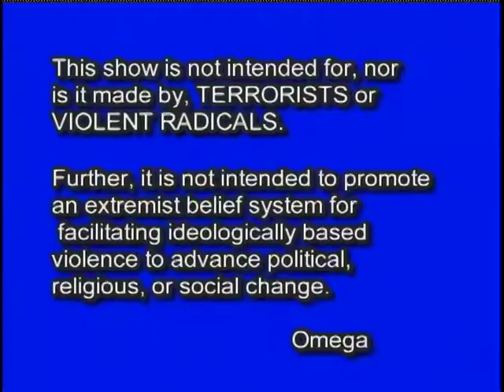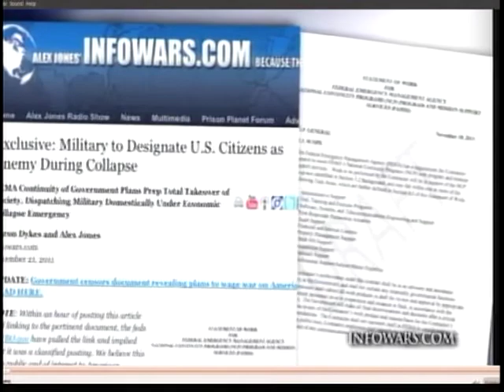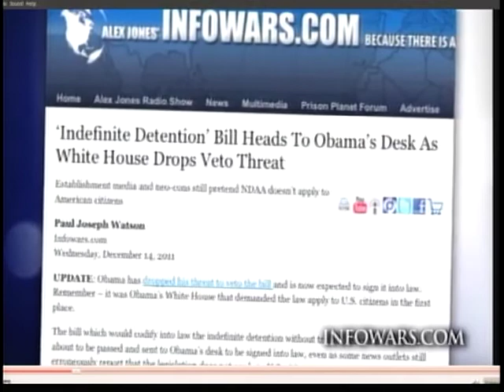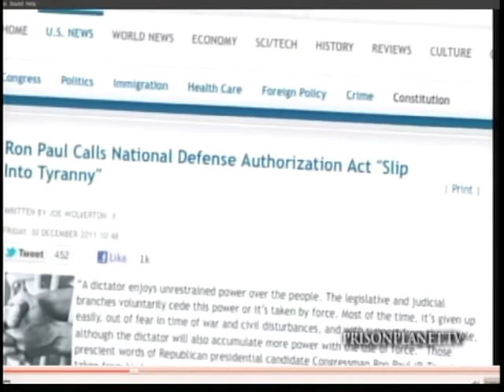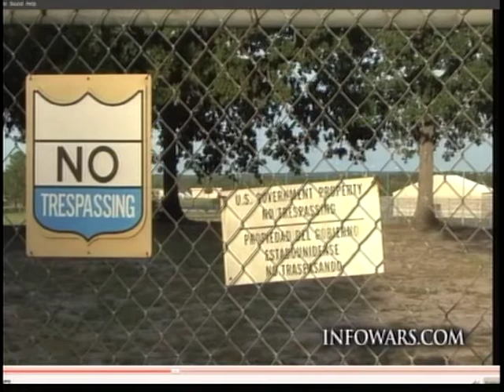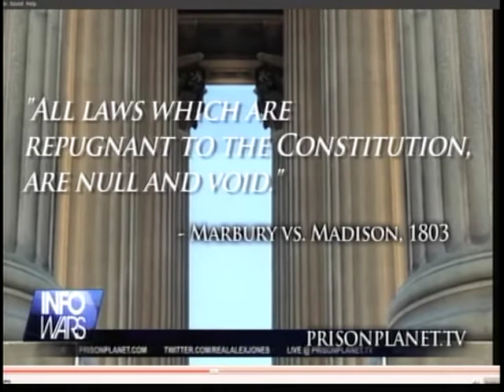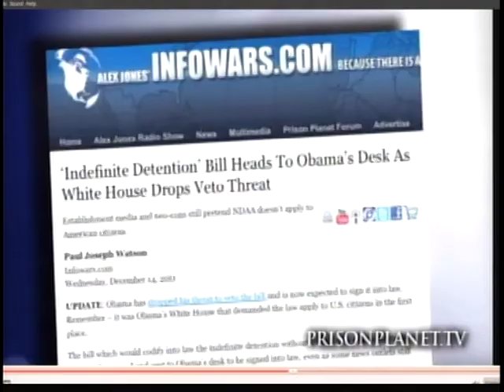911waij s5e01 (1-14-12) (1 of 4).mpg